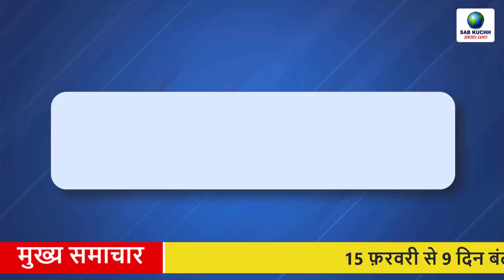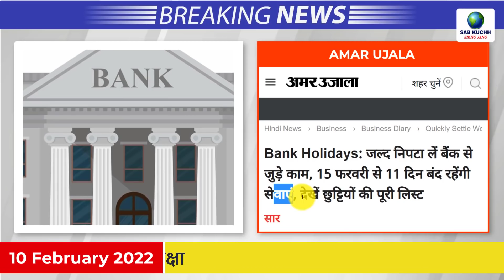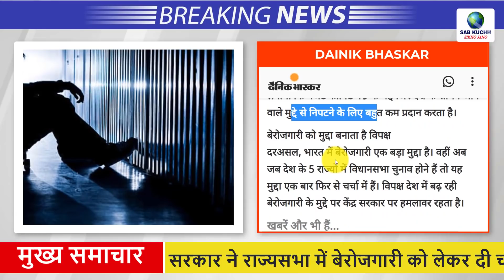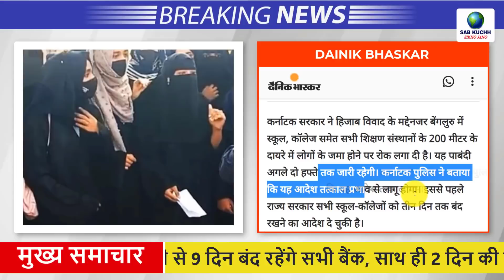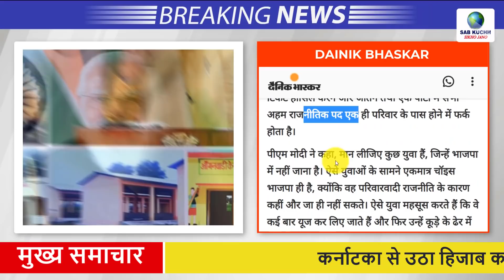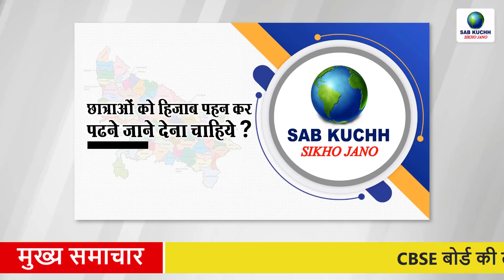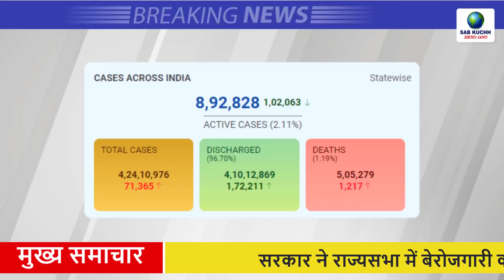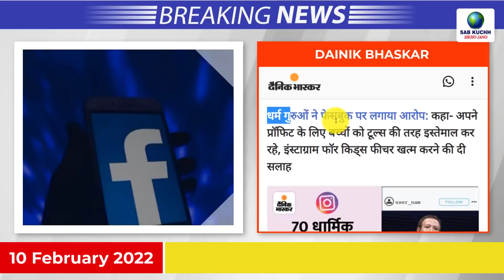Today Breaking News ! आज 10 फ़रवरी 2022 के मुख्य समाचार, PM Modi news, GST, sbi, petrol, gas, Jio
Today Breaking News ! आज 10 फ़रवरी 2022 के मुख्य समाचार, PM Modi news, GST, sbi, petrol, gas, Jio, 10 February 2022

Bank Holidays: जल्द निपटा लें बैंक से जुड़े काम, 15 फरवरी से 11 दिन बंद रहेंगी सेवाएं, देखें छुट्टियों की पूरी लिस्ट
राज्यसभा में मौतों का हिसाब:सरकार ने कहा- 3 साल में 26,000 लोगों ने आत्महत्या की; बेरोजगारी और कर्ज ने किया मजबूर
10 साल के मासूम से निर्भया जैसी हैवानियत:कानपुर में बच्चे को अगवा कर आंख में कील ठोंकी, सिगरेट से जलाया; फिर गला दबाकर मारा
26 अप्रैल से होगी CBSE की 10वीं और 12वीं की टर्म-2 परीक्षा; सब्जेक्ट वाइज डेटशीट का ऐलान जल्द
हिजाब पर शाहीन बाग में प्रदर्शन:बेंगलुरु में स्कूल-कॉलेजों के 200 मीटर के अंदर लोगों के जमा होने पर रोक, हाईकोर्ट ने केस बड़ी बेंच को भेजा
कर्नाटक में हिजाब कंट्रोवर्सी पर ड्रेस कोड की बात उठी, लेकिन कॉलेजों में तो यह जरूरी ही नहीं, जानिए कैसे
कर्नाटक: मंत्री ईश्वरप्पा बोले- फिलहाल तिरंगे का करें सम्मान, भविष्य में भगवा झंडा बन सकता है राष्ट्रीय ध्वज
कर्ज में डूबे व्यापारी ने फेसबुक LIVE पर खाया जहर:पत्नी पहले पुड़िया छीनती रही, फिर खुद खा लिया, मौत; पति अस्पताल में
UP में वोटिंग से पहले PM मोदी का इंटरव्यू:चुनाव वाले पांचों राज्यों में जीत का दावा, BJP और दूसरी पार्टियों के परिवारवाद में अंतर बताया
विधानसभा चुनाव: पंजाब में तीन रैलियां करेंगे प्रधानमंत्री नरेंद्र मोदी, 14, 16 और 17 फरवरी को करेंगे संबोधित
टीम इंडिया ने जीती साल की पहली सीरीज:दूसरे वनडे में वेस्टइंडीज को 44 रन से हराया, प्रसिद्ध कृष्णा ने झटके 4 विकेट
Crypocureency: बिटक्वाइन ने फिर दिया निवेशकों को झटका, तीन फीसदी टूटा दाम, दूसरी क्रिप्टोकरेंसी का भी बुरा हाल
सम्पूर्ण भारत का फ़रवरी 10, 2022 का मौसम पूर्वानुमान
पहले चरण का मतदान कल:वोट डालने के लिए नहीं करना होगा घंटों इंतजार, कैसे पता करें कि आपका वोट सही जगह गया या नहीं?
धर्म गुरुओं ने फेसबुक पर लगाया आरोप:कहा- अपने प्रॉफिट के लिए बच्चों को टूल्स की तरह इस्तेमाल कर रहे, इंस्टाग्राम फॉर किड्स फीचर खत्म करने की दी सलाह
श्रीलंका को 'आधार' देगा इंडिया:भारत की मदद से श्रीलंका बनाएगा अपना डिजिटल आधार कार्ड, 11 साल से अटका पड़ा है प्रोजेक्ट
Himachal Cabinet Decisions: रात्रि कर्फ्यू हटाने का फैसला, शादियों समेत अन्य समारोहों के लिए शर्तों में दी ढील, खनिज नियमों में संशोधन की मंजूरी
Gold Silver Price Today: सोना 247 रुपये महंगा, चांदी में 825 रुपये का उछाल, यहां जानें कीमती धातुओं के लेटेस्ट रेट
Ban on Import of Drones: सरकार ने ड्रोन के आयात पर लगाया प्रतिबंध, इन खास मामलों में ही दी गई छूट

This Video Full Title:
Today Breaking News ! आज 10 फ़रवरी 2022 के मुख्य समाचार, PM Modi news, GST, sbi, petrol price, gas, Jio | By Sab Kuchh Sikho Jano